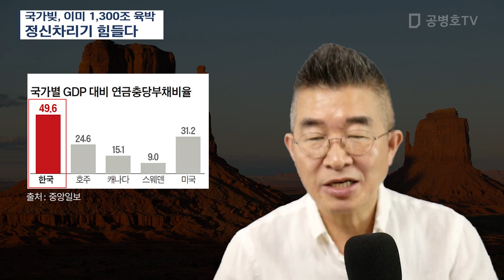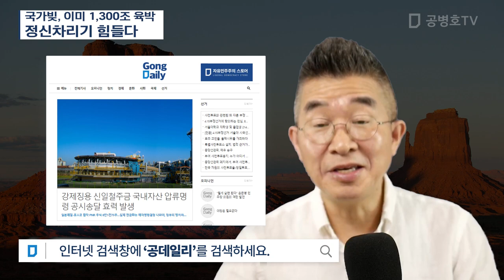국가빚, 이미 1,300조 육박 / 정신차리기 힘들다 [공병호TV]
Bitcoin : 3MTW849AkP2ftLeSK2teZHMmzLu7Z83s9U